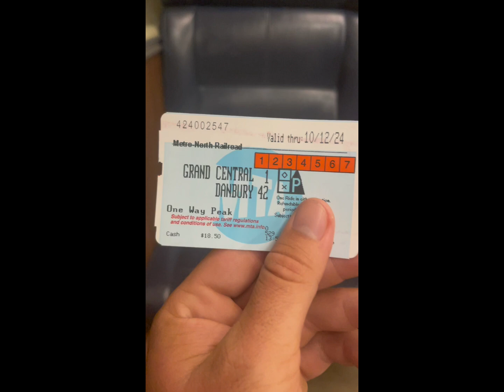Let’s take a ride to Southwestern CT Train #1848 Danbury Direct Full Ride Grand Central - Danbury,CT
Today we will be taking a ride from Grand Central to Danbury on Train #1848 also known as one of the PM Rush Danbury Direct trains.

Enjoy on this beautiful scenic ride into Southwestern Connecticut from the heart of New York City.
The Metro North Danbury branch is 1 of the 2 Diesel branches along the New Haven Line that runs 23.9 miles from Danbury to South Norwalk providing service to Grand Central, New Haven & farther.

On Train #1848 Making stops at

Harlem 125th Street
Noroton Heights
Darien
Rowayton
South Norwalk
Merritt 7
Wilton
Cannondale
Branchville
Redding
Berlin
Danbury